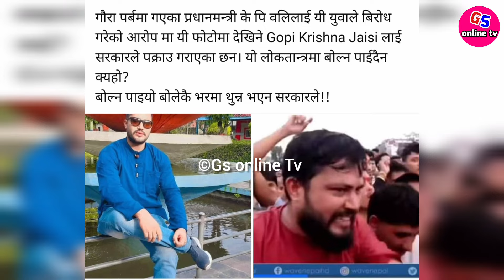ओली सरकार भन्दा यस कारण प्रचण्ड सरकार ठिक prachanda,s government vs kp oli,s government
Five fact between KP Oli Sharma's government and Pushpa Kamal Dahal prachand,s government

Prachanda news
Prachanda interview
Kp sharma oli
Kp oli
Kp sharma oli interview
Prachanda today news
Rabi lamichhane
Balen shah

जि एस अनलाइन टिभिको यस आधिकारिक युट्युब च्यानलमा समाजका विभिन्न आयाम, समसामयिक विषय, समाचार, डकुमेन्ट्रीसहित सान्दर्भिक सामग्रीहरु हेर्न पाइनेछ । हाम्रा सामग्री सबभन्दा पहिले हेर्नका लागि कृपया हाम्रो च्यानल सब्सक्राईब गरी घन्टीको बटन थिच्न नभुल्नुहोला ।